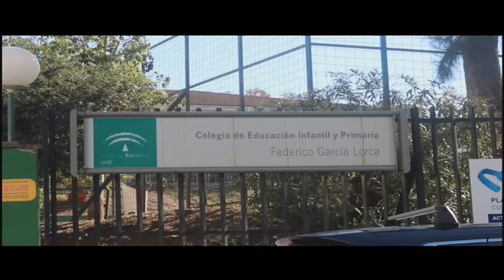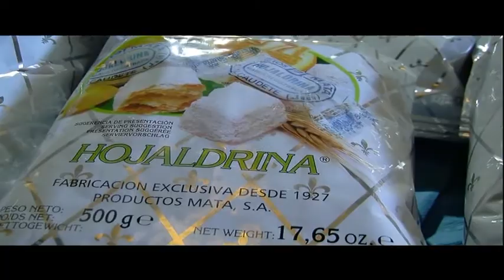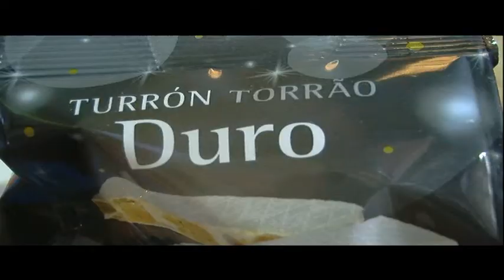MARBELLA HOY 29 DE DICIEMBRE 2021